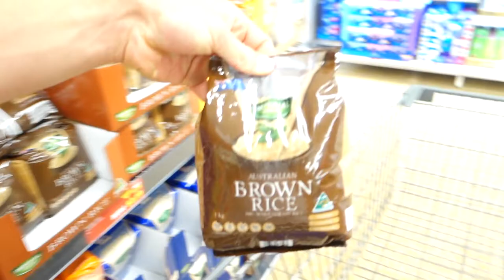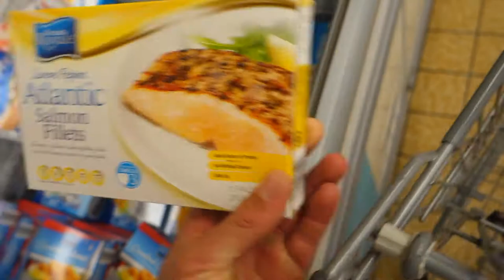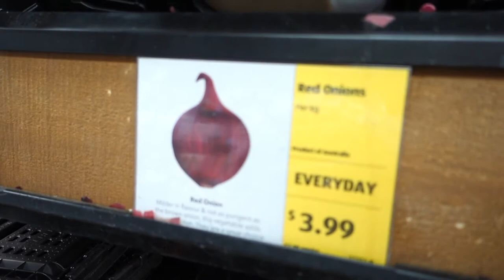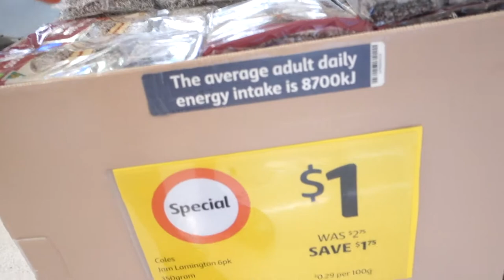Bodybuilding Food Shopping | Daniel Spencer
My name is Daniel Spencer, I'm 22 years old! I have been bodybuilding naturally for 5 years now.

I take you shopping with me in this video and go through the foods that I eat on a daily basis!

She Did'nt Listen! | I Bought a Weber BBQ!